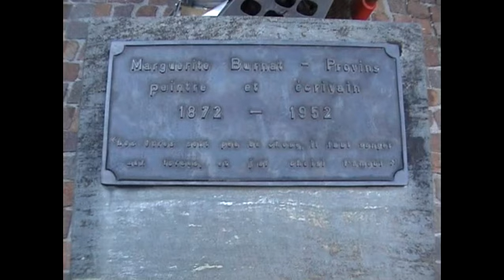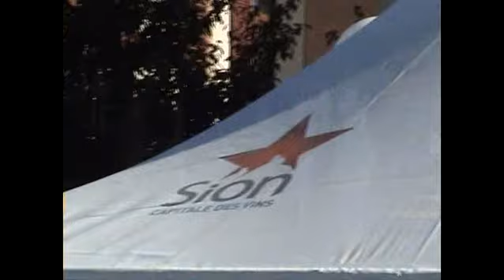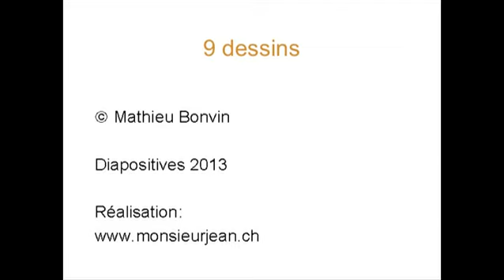"à vous de voir 001" ®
Le pouvoir de la bande à Mots raire montre sa mascarade politico-économique. Donc cette année 2013 voit le quartier de Sion en Wallais être récompensé pour la gestion du territoire de sa ville. En même temps le clos St-George est autorisé a être démoli et les avions militaires  survolent quotidiennement la cité. La jeunesse dans les parcs est un problème. La place de la Planta est inutilisable. L'ascenseur va aller au Château de Valère et le téléphérique au ruine de Tourbillon.
Le seul projet qui mérite une reconnaissance est l'exposition de Nicolas Dhervillers et ses photos de nuits américaines. (r.j.)